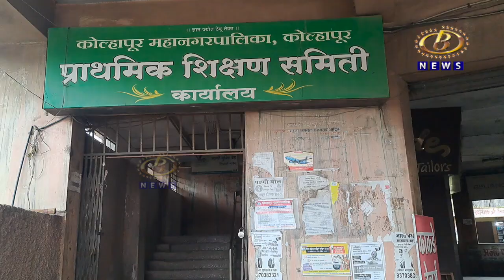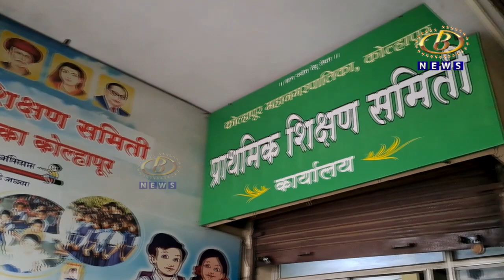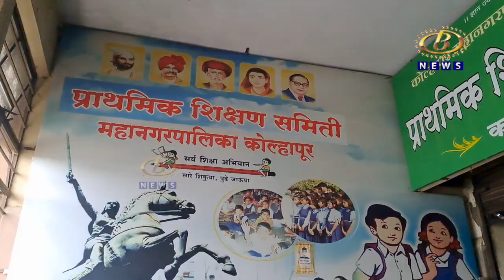प्राथमिक शिक्षण समितीला शिक्षक पुरस्कारांचं वावडं, गेली ४ वर्षे शिक्षक पुरस्कारांचं वितरण नाही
कोल्हापूर महापालिकेच्या प्राथमिक शिक्षण समितीला शिक्षक पुरस्कारांचं वावडं, गेली ४ वर्षे शिक्षक पुरस्कारांचं वितरण नाही